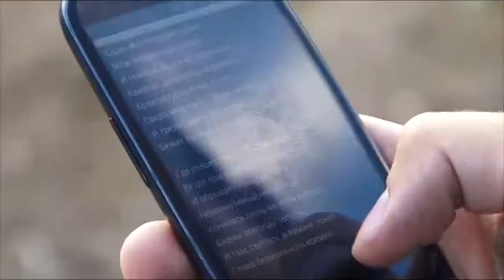Физические способности и знание истории Вологды показали участники проекта «Городские квесты»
Он стартовал в Вологде 21 августа. Это серия из четырех командных пешеходных игр в формате Encounter, которые пройдут в разных районах Вологды. Организатором выступил Молодежный центр «ГОР.СОМ 35».